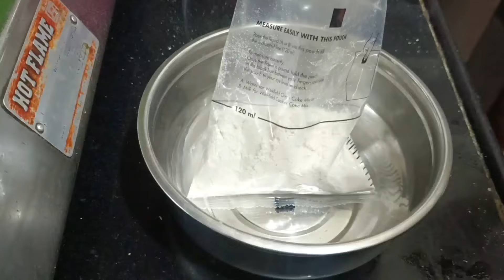Aaj To Husband Ne Meri Taarif Ki, Kabhi Nahi Karte The Fir Aaj Aisa Kya Hua.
Hello friends..
My name is Saina bano. i am teacher as well as on my channels,which is LFD hindi tutorial. Ihave two children and have a some pet in the house, my husband is a shopkeeper. this is our small family.
In this channel,iwill tell you about my life, lifestylealong with my hobbies I like visit many place,cityhill station, Iwill see you the whole detail of the time when igo there.
Wish you all a very good luck
Saina

Instagrame Account  saina indian vlogger